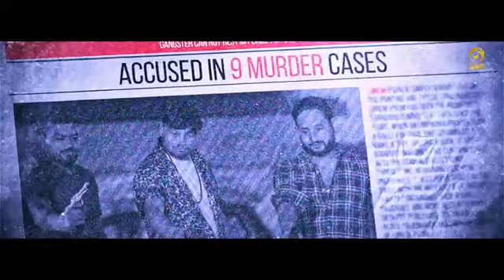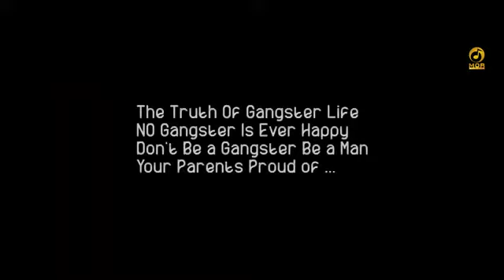badmash bolu su //song by kd //desi crew //latest haryanvi song